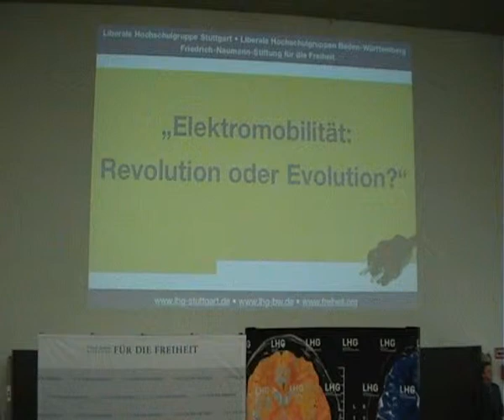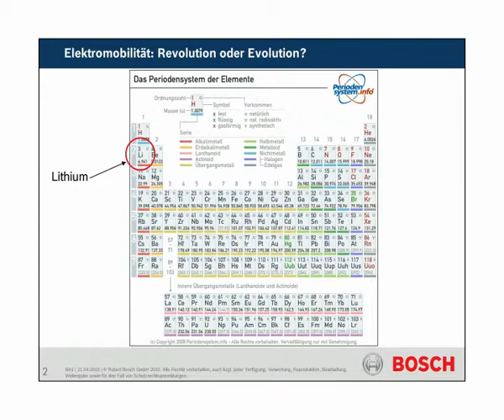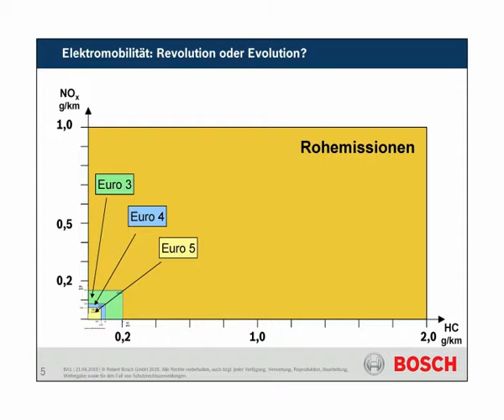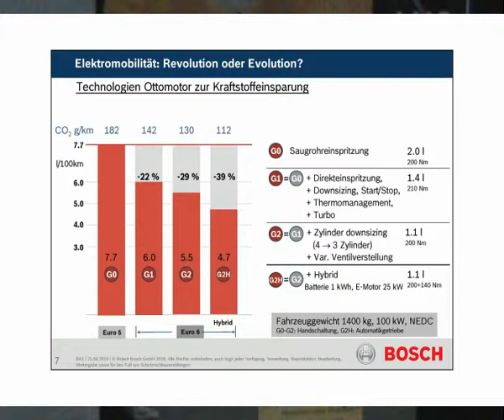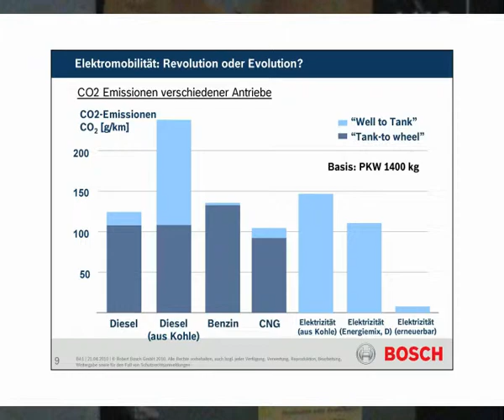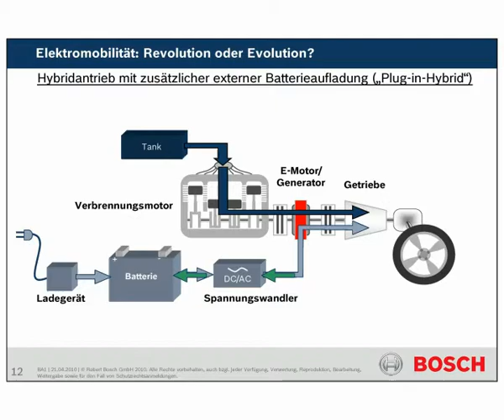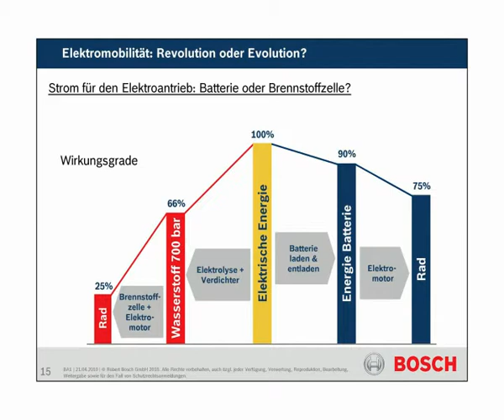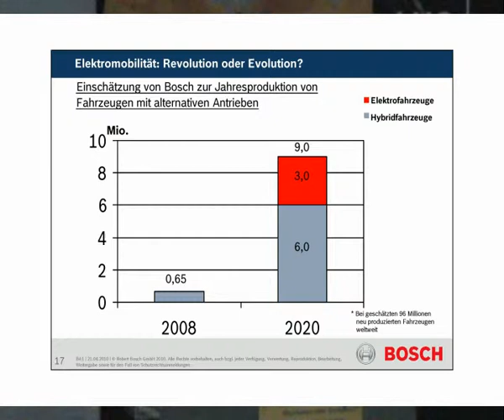LHG-BW: “Elektromobilität: Revolution oder Evolution?” – Referent: Prof. Dr.-Ing. Hermann Scholl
Werden wir in Zukunft nur noch elektrisch fahren und was bedeutet dies für Gesellschaft, Klima und die Autoindustrie? Über diese und weitere Fragen aus dem Bereich der elektrischen Antriebstechnik referierte am 21. April 2010 Prof. Dr.-Ing. Hermann Scholl, Vorsitzender des Aufsichtsrats der Robert Bosch GmbH, an der Universität Stuttgart. Der Einladung des Landesverbands Liberaler Hochschulgruppen Baden-Württemberg, Liberaler Hochschulgruppe Stuttgart und Friedrich-Naumann-Stiftung für die Freiheit waren über 300 Studierende und Professoren sowie Vertreter aus Politik und Wirtschaft gefolgt. So konnte Alexander Schopf, Landesvorsitzender der LHG, in dem bis auf den letzten Platz besetzten Hörsaal, Dietmar Bachmann MdL, den Sprecher für Hochschulpolitik der FDP/DVP-Fraktion im Landtag von Baden-Württemberg und Dr. Michael Daemgen, den Präses des Verbands Liberaler Akademiker, dem Alumni-Verband der LHG, begrüßen.

In jüngerer Zeit, in der niedrige Verbrauchswerte und reduzierter Schadstoffausstoß immer wichtiger geworden seien, stellt sich die Frage nach dem idealen Antriebskonzept stärker als je zuvor, so Prof. Scholl in seinem für Fach- und Laienpublikum gleichermaßen mitreißenden Vortrag. Effiziente Verbrennungsmotoren, zu einem immer größeren Teil auch in Kombination mit einem Elektromotor, hätten die langjährige Idee vom Fahren mit der Brennstoffzelle mittlerweile überholt.

Auch wenn die Möglichkeit des elektrischen Fahrens keine neue Erfindung sei, sondern bereits früh nach Beginn des Automobilzeitalters existierte, gebe es bisher noch ungelöste Probleme bei der Konstruktion vollständig elektrischer Fahrzeuge, so Scholl weiter. Vor allem die Entwicklung im Bereich der Batterien sei aktuell noch nicht so weit, hinsichtlich Gewicht, Reichweite und Kosten mit konventionell angetriebenen Fahrzeugen mitzuhalten. Wenn auch der Markt für neue Antriebe in Zukunft stark anwachsen dürfte, sollte der Verbrennungsmotor dennoch lange Zeit nicht komplett zu ersetzen sein.

„Die Geschichte der Elektromobilität ist daher eher als Evolution, denn als Revolution anzusehen“, ist sich Professor Scholl sicher.

Diese Einschätzung spiegelte sich auch deutlich in den Fragen aus dem Publikum in der anschließenden Diskussion wieder. Bei Getränken und Gebäck nutzten Studierende und Dozenten die Möglichkeit, mit einem bestens aufgelegten Hermann Scholl ins Gespräch zu kommen.